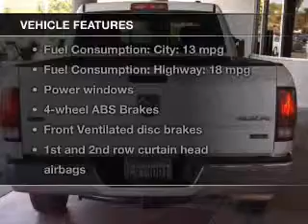2010 Dodge Ram 1500 - Escondido CA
This vehicle represents similar vehicles available at Toyota of Escondido.
Year: 2010
Make: Dodge
Model: Ram 1500
Trim: SLT
Engine: 4.7 liter 8 cylinder 16 valve MPFI SOHC Flexible Fuel
Transmission: Automatic
Color: White
Mileage: 58047
Address:
231 E Lincoln Pkwy